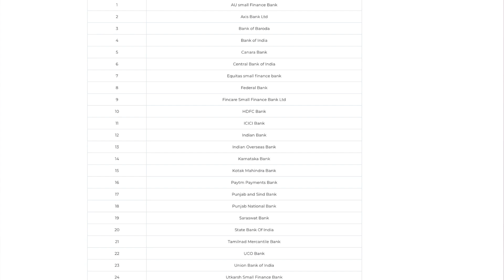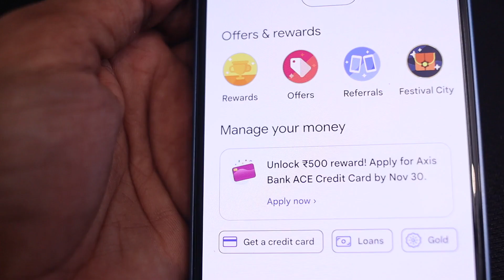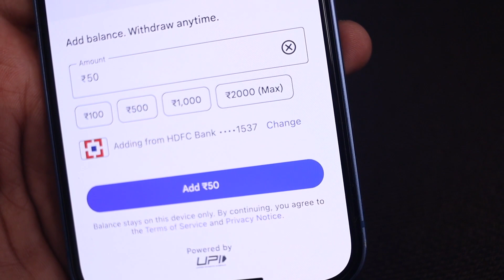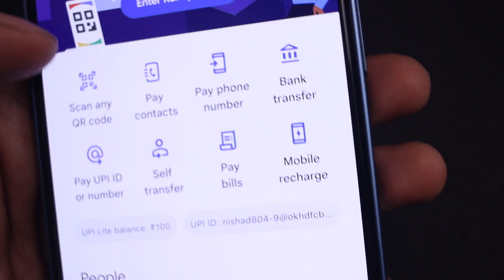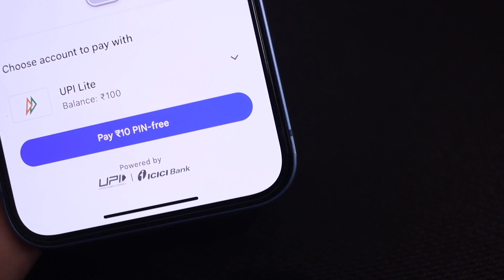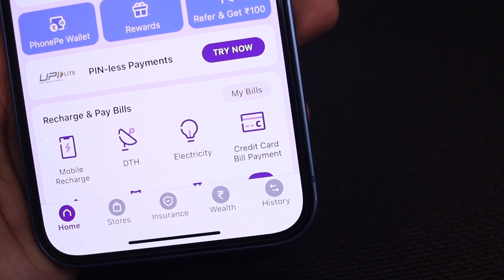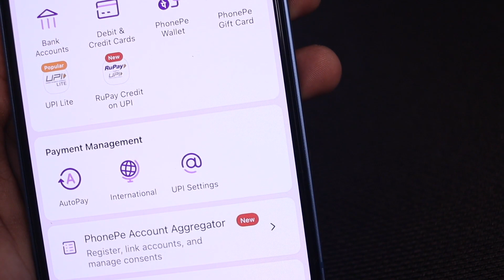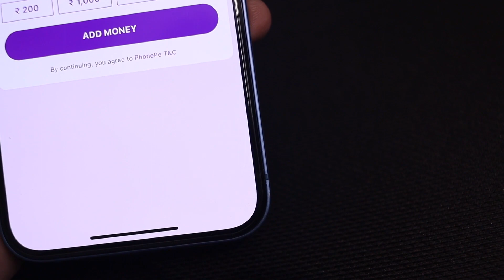How to use UPI Lite In Google Pay | UPI Lite In Phonepe | UPI Lite Federal Bank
This video is about the UPI Lite feature in Federal Bank. Features of UPI Lite, How to use UPI Lite In Google Pay , How to use  UPI Lite In Phonepe,

About UPI Lite 00:06
How To Use UPI Lite  4:57